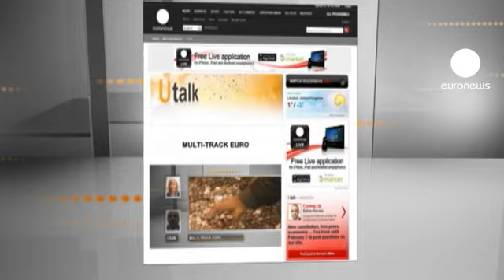euronews U talk - Multi-track euro, la politica monetaria in Europa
"Mi chiamo Elodie e abito a Lione. La politica monetaria forte condotta dalla Bce non nuoce ai Paesi europei che hanno una politica monetaria debole?"

Franco Bruni, Università Bocconi:

"Io non credo che la politica monetaria della Bce possa essere considerata una politica di moneta forte, perché non c'è un obiettivo di cambio, quindi non è vero che la Banca centrale cerca di tenere il cambio forte, inoltre è una politica molto espansiva. I tassi di interesse sono bassi da tantissimo tempo e l'Europa è inondata da liquidità.

Quindi non vedo una politica di moneta forte, è vero però che la politica della Bce ha dei problemi ad adattarsi alle esigenze di tutte le economie nazionali. Abbiamo dubbi sulla validità di una politica monetaria per tutti, fino a quando i mercati non saranno molto più integrati.

Il problema è rendere le regole finanziarie sempre più uniformi e di fare in modo che il mercato finanziario e monetario e il sistema dei pagamenti e degli scambi sia molto unificato. A questo punto andrà bene una politica monetaria per tutti. Oggi ci sono dei problemi perchè la trasmissione della politica monetaria dal centro alla periferia, avviene con ritmi e velocità diversi".

Si ringrazia ISEG e ISPI per la collaborazione

Per porre una domanda clicca qui